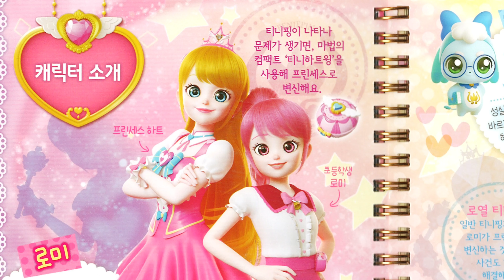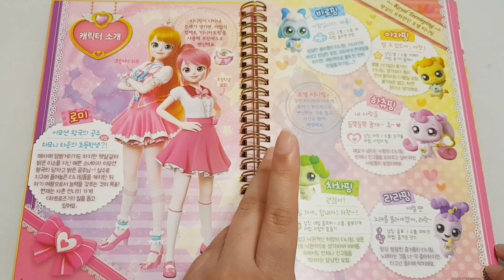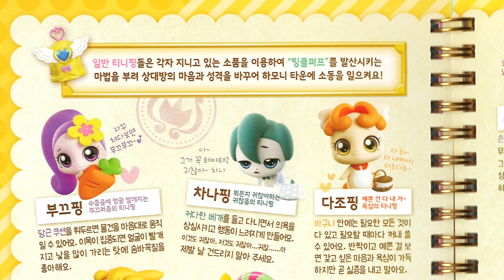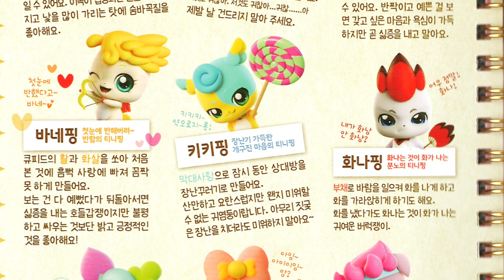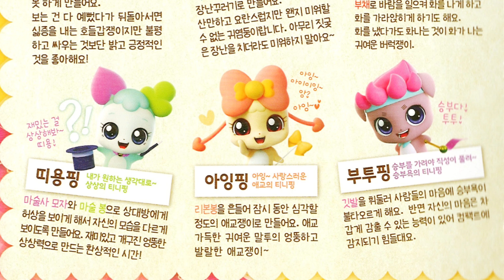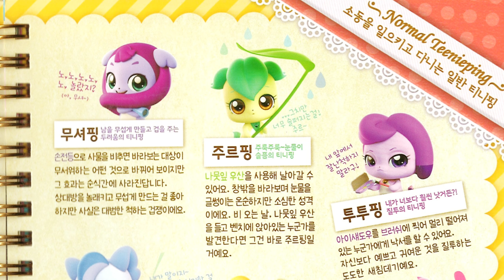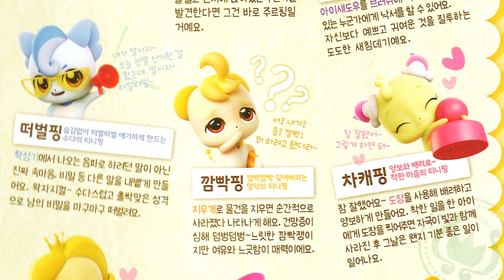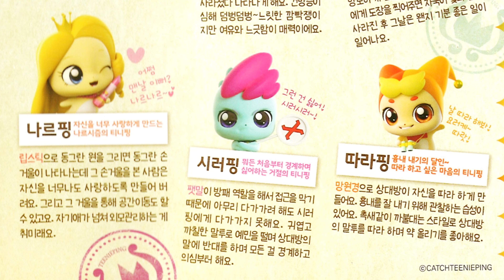캐치티니핑 티니핑앨범 캐릭터 소개 | Catch Teenieping Album Character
00:07 로미소개
00:31 로열티니핑 소개
00:40 바로핑 소개
00:54 아자핑 소개
01:08 하츄핑 소개
01:20 차차핑 소개
01:38 라라핑 소개
01:55 일반티니핑 소개
02:09 부끄핑 소개
02:23 차나핑 소개
02:39 다조핑 소개
02:56 바네핑 소개
03:14 키키핑 소개
03:31 화나핑 소개
03:45 띠용핑 소개
04:01 아잉핑 소개
04:14 부투핑 소개
04:29 무셔핑 소개
04:50 주르핑 소개
05:09 투투핑 소개
05:24 떠벌핑 소개
05:44 깜빡핑 소개
06:00 차캐핑 소개
06:17 나르핑 소개
06:37 시러핑 소개
06:57 따라핑 소개